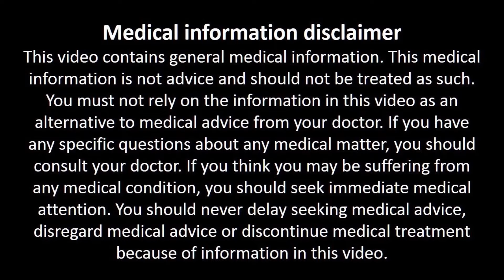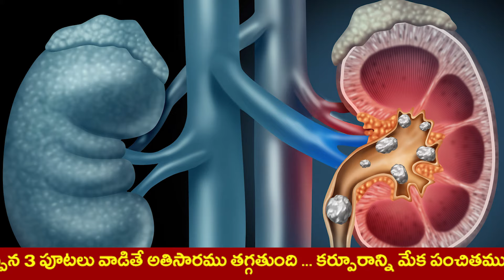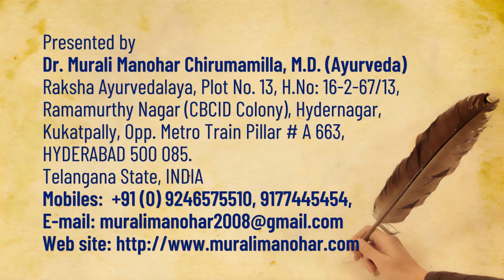నీరా తాగితే ఔరా అనాల్సిందే | Benefits of Neera | Body Strength | Nerves Strength | Strong Bones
Raksha Ayurvedalaya
Hydernagar,
HYDERABAD.
PIN - 500 085. Telangana State
INDIA
Mobiles – 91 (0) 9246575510, 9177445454
Timings:
9.30 a.m. to 7 p.m. Sunday 8 a.m. to 2 p.m.